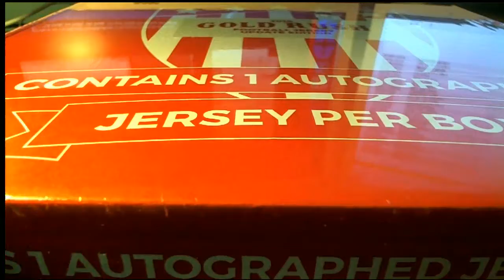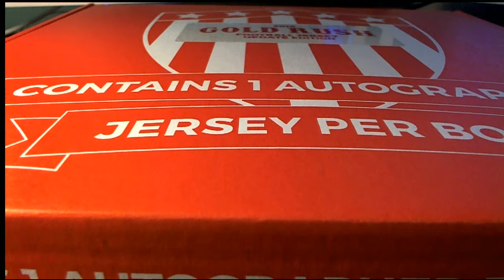2016 Gold Rush Autograph Jersey Update Edition PYTGOLDRUSH862